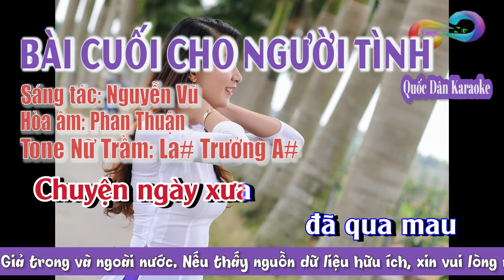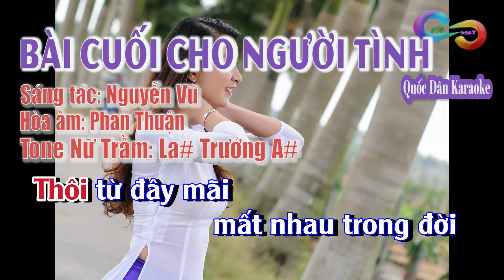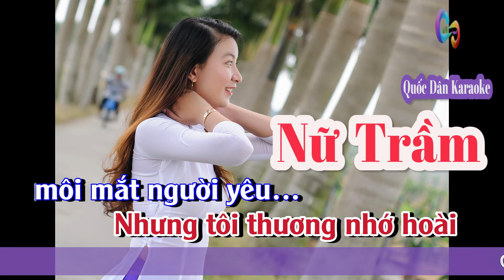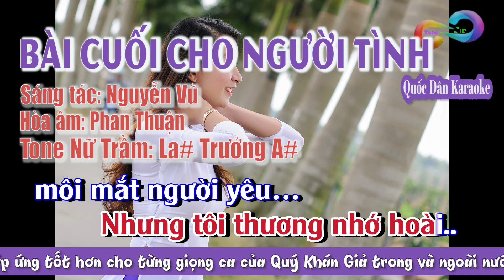Karaoke Bài Cuối Cho Người Tình | Slow Rock | Tone Nữ Trầm (A#,Tp:64) | Quốc Dân Karaoke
✪ Lyrics:
Người yêu ơi
còn nhớ không
Chuyện ngày xưa
đã qua mau
Mình hẹn hò
yêu mãi nhau
Cho dù
năm tháng dài
Rồi thời gian
lặng lẽ trôi
Rồi tình yêu
cũng bay đi
Người xa xôi
như bóng mây
Lời hẹn đầu
 tôi nhớ thôi
Thôi tình nhân hỡi
 ta xa nhau rồi
Thôi từ đây mãi
mất nhau trong đời
Cho nhau lời hát cuối
Quên đi tình gian dối
Quên đi
những lần xưa
trót giận nhau
Bài cuối
 cho người tình
Bài cuối
ta cho mình
Nửa hồn
 ta ngơ ngác
Bao giờ
 vơi nhớ thương
Bài cuối
cho người tình
Từ đây
bước đăng trình
Đường đời
nghe hoang vắng
Thời gian
 âm thầm trôi…
Cho em
lời hát cuối
Quên đi
tình gian dối
Quên đi
 những lần xưa
trót giận nhau
Bài cuối
cho người tình
Bài cuối
ta cho mình
Nửa hồn
ta ngơ ngác
Bao giờ
vơi nhớ thương
Bài cuối
cho người tình
Từ đây
bước đăng trình
Đường đời
nghe hoang vắng
Thời gian
 âm thầm trôi
Cho em
bài hát cuối
Tuy em
nhiều gian dối
Nhưng tôi thương nhớ hoài
môi mắt người yêu…